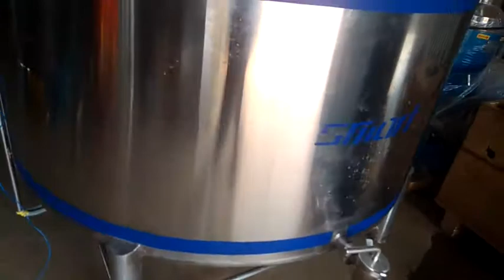Bulk Milk Cooler 1000 Ltrs- Smart Engineering